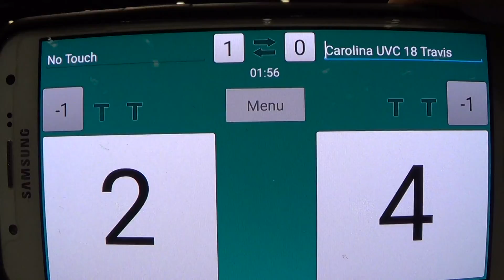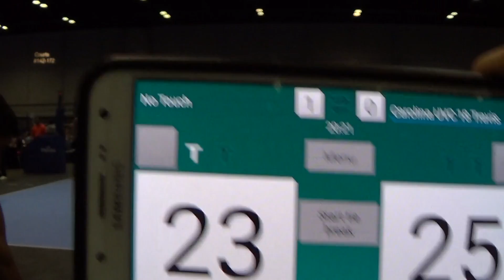Carolina UVC 18 Travis V. No Touch,AAU Nationals,06/22/2018,gm.2